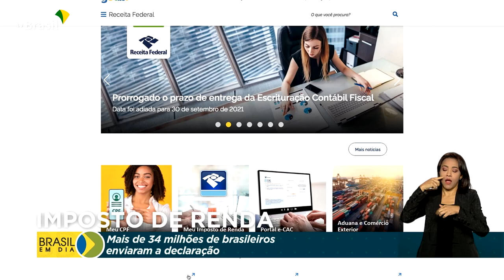Economia | Imposto de Renda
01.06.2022 - Mais de 34 milhões de brasileiros enviaram a declaração à Receita Federal. Mas, quem ainda não acertou as contas com o Leão tem que correr para evitar multas.